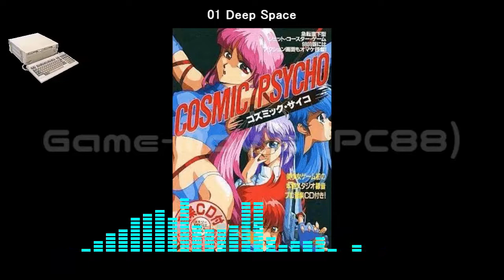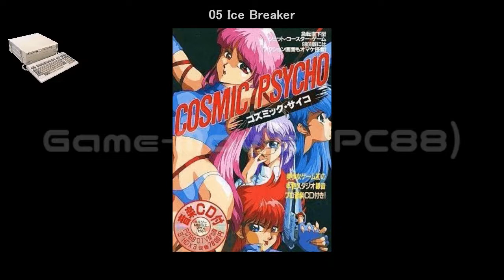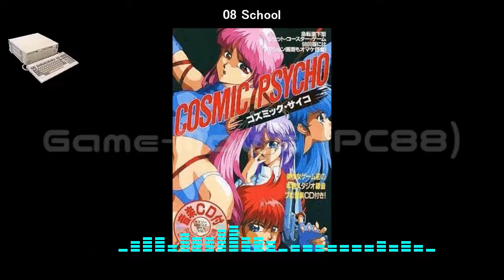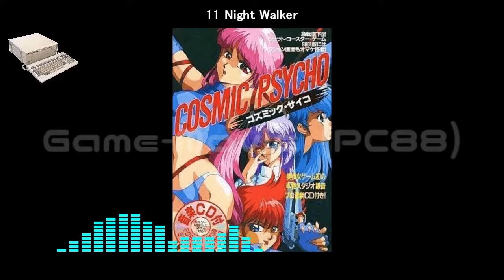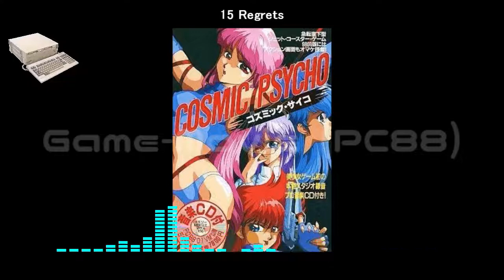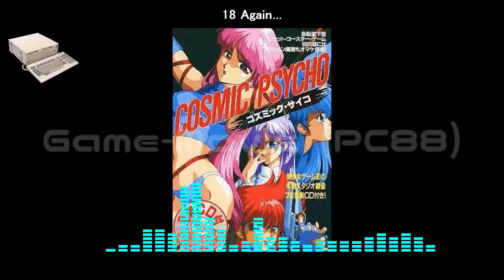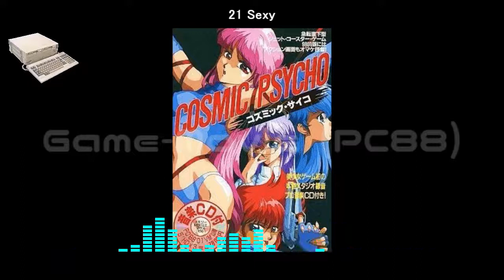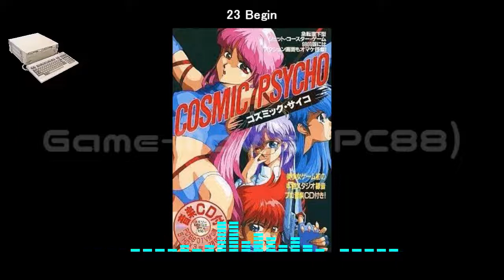(PC88)コズミックサイコ/Cosmic Psycho-Soundtrack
Tracklist
01 Deep Space 00:00
02 Neptune 02:13
03 Sweetheart 04:33
04 Enemy Approaching 06:17
05 Ice Breaker 06:51
06 Jump Out 07:53
07 Say Good Bye 09:54
08 School 11:34
09 Bar 13:55
10 Memory 15:26
11 Night Walker 18:05
12 Killing Machine 19:46
13 EX... 21:03
14 Screaming Faust 22:44
15 Regrets 23:58
16 Settle 26:10
17 Darkness 28:03
18 Again... 29:36
19 Sadness 31:49
20 Cosmic 33:51
21 Sexy 35:40
22 Liberation 37:19
23 Begin 39:11